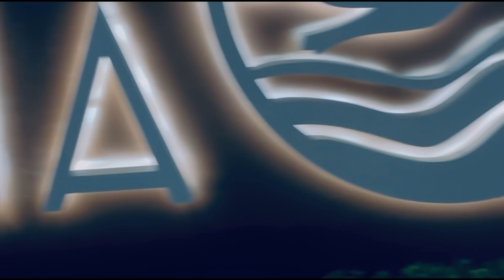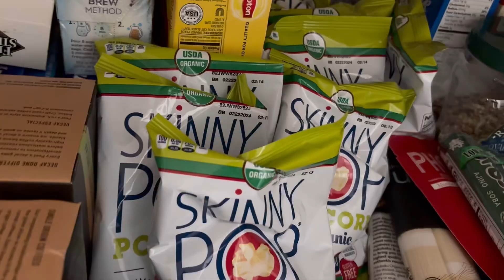realistic My DAILY MORNING | WEEKEND VLOG IN AMERICA SOLO FEMALE | INTROVERT’s A day in a life